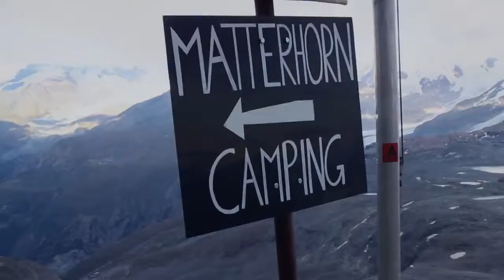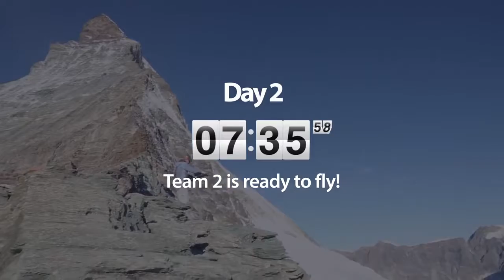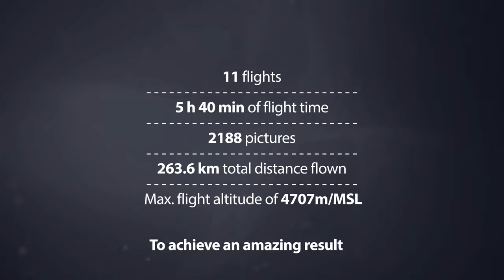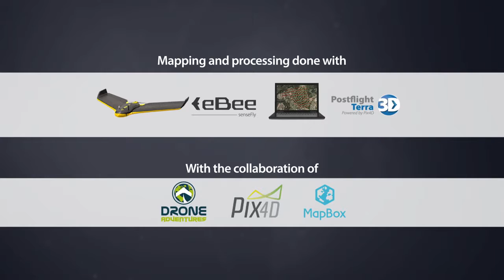senseFly Mapping the Impossible